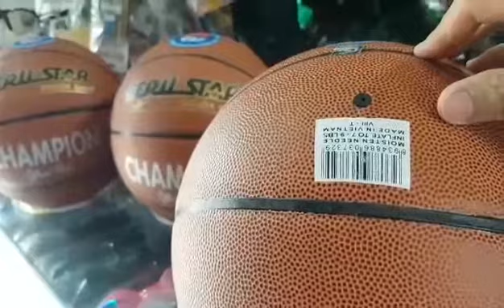220k, quả bóng rổ gerustar champion official ball,chính hãng gerustar, bóng rổ số 7 da pu tiêu chuẩn